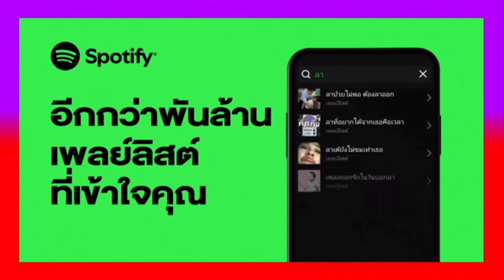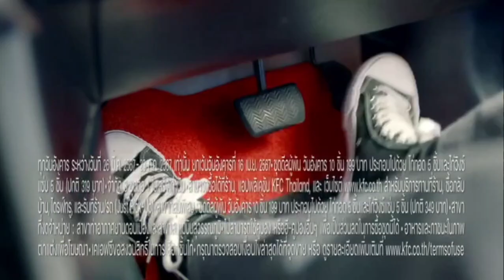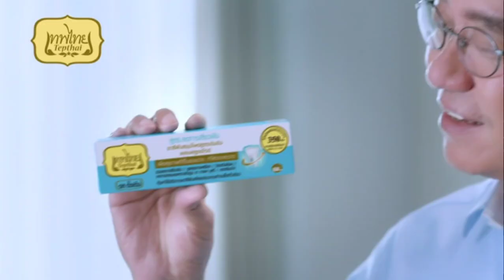โฆษณา 2567 - 424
โฆษณาคั่น Premium Blockbuster เสนอภาพยนตร์ฮอลลีวูดเรื่อง "คนเหล็ก 2029 ภาค 2" (Terminator 2 : Judgment Day) ในวันอาทิตย์ที่ 14 กรกฎาคม 2567 ทางช่อง MONO29